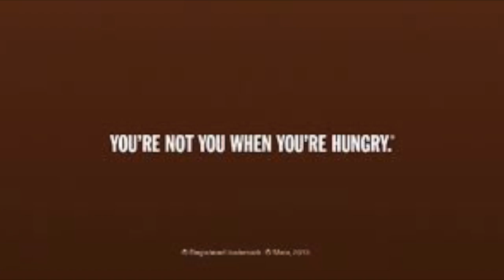Snickers Commercial- Jake Spence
A parody of the Snicker's Commercials; baseball edition.